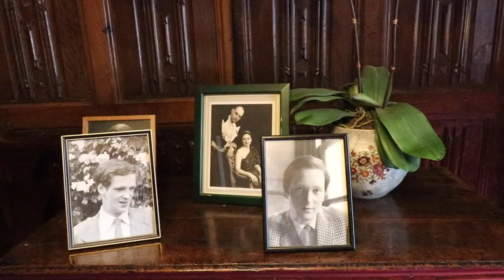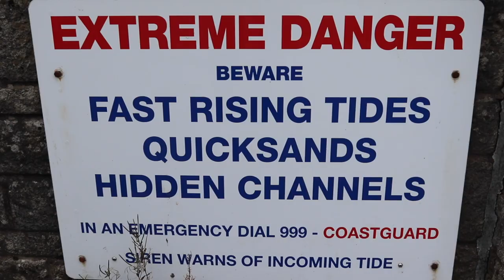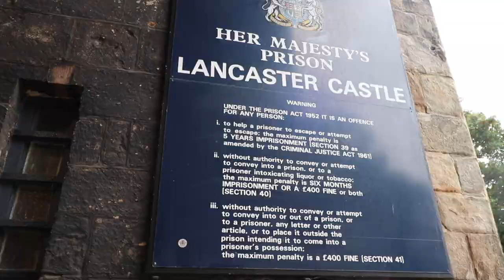A Weekend in Silverdale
This video is about Silverdale